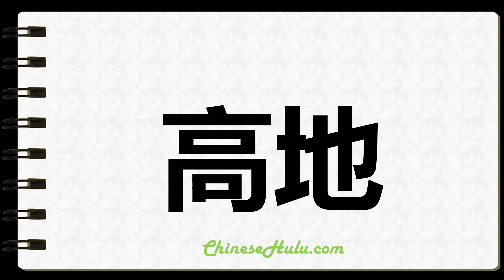How to Write Upland in Chinese